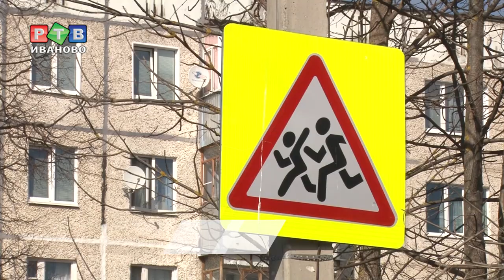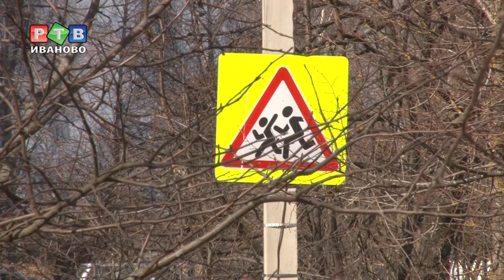Путь в школу по проезжей части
Дети – наше будущее. Разумеется, нужно их любить и оберегать. Но порой на этой почве случаются казусы. К нам в редакцию обратились жители микрорайона  ТЭЦ-3. Не так давно прокуратура выдала предписание дирекции школы №9 в целях антитеррористической безопасности закрыть одну из калиток, ведущих в школьный двор…